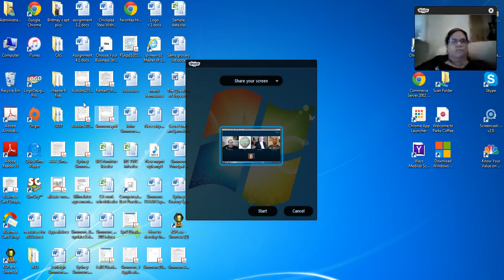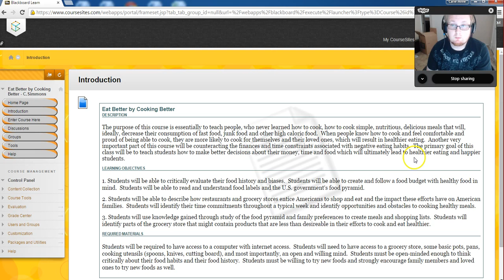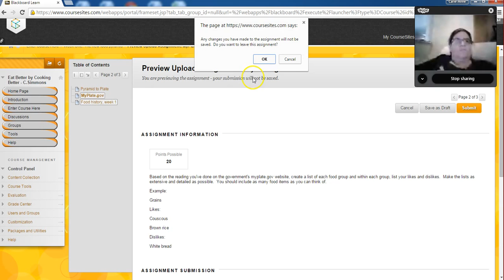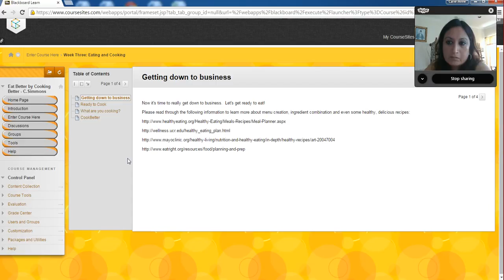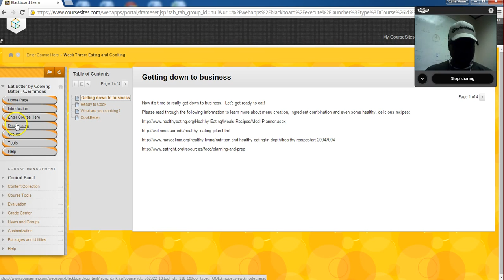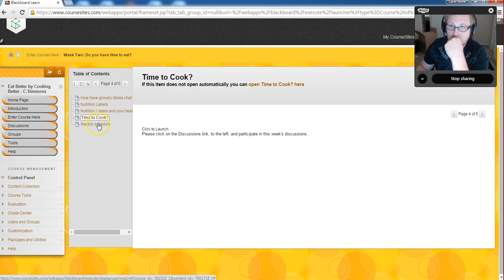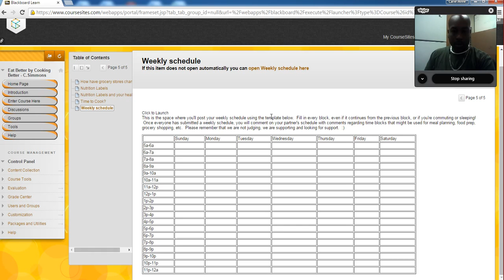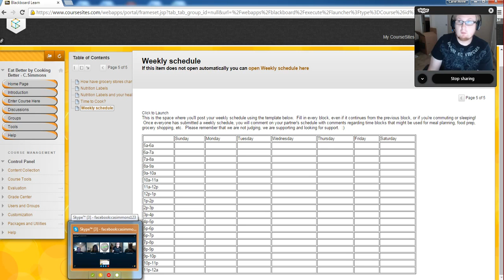Simmons mid term conference